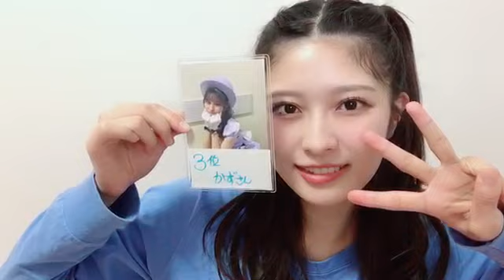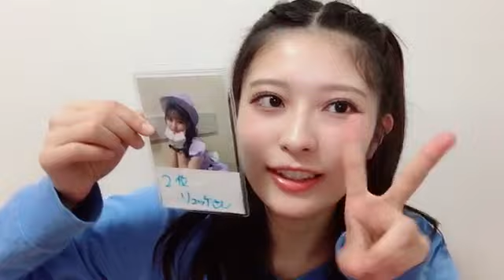48 Yurina Gyoten 2022年11月07日17時01分22秒 行天 優莉奈（AKB48 チーム８）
◆横山結衣1st写真集『未熟な光』
◆Amazonプライムビデオ